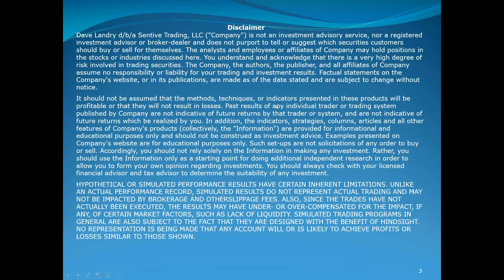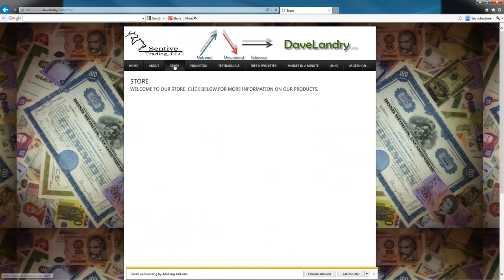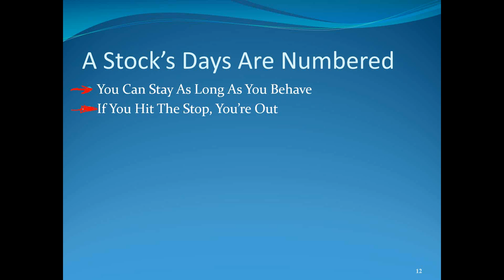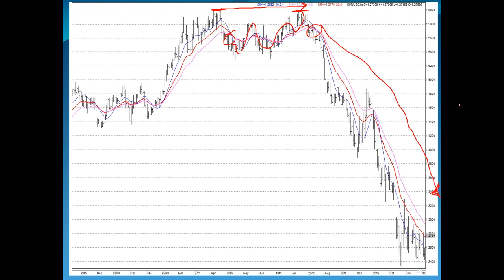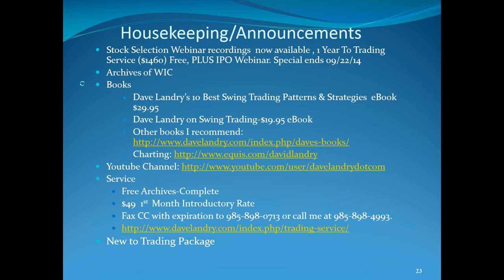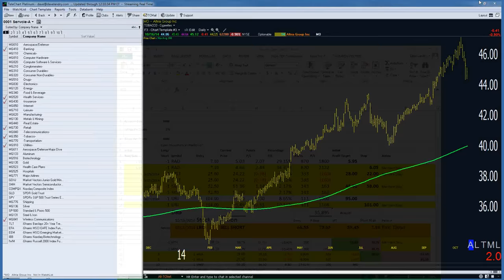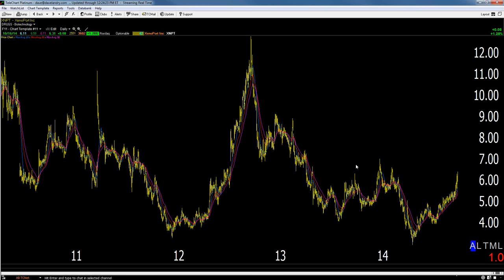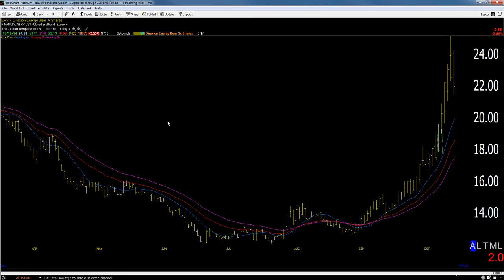10/16/14 Dave Landry's The Week In Charts